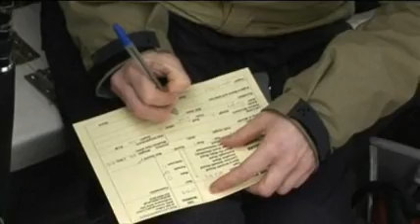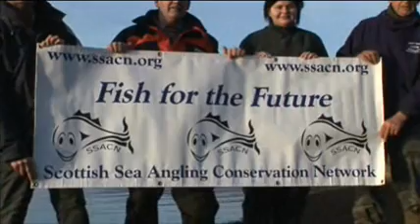Spurdog Tagathon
SSACN Spurdog tagging project, loch sunart